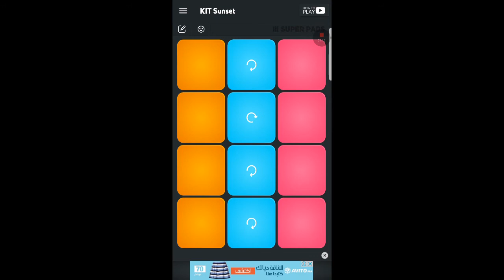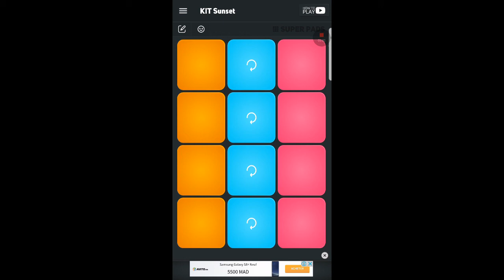How to play | the chainsmokers-don't let me down ft. daya